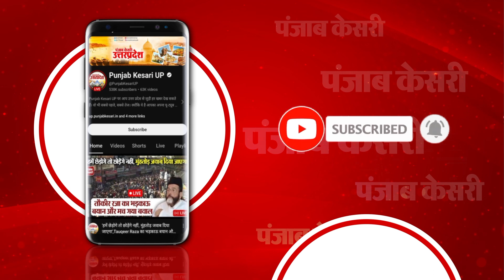Bahraich में शांतिपूर्ण तरीके से वोटिंग जारी, मतदान के बाद मतदाताओं ने दी प्रतिक्रिया